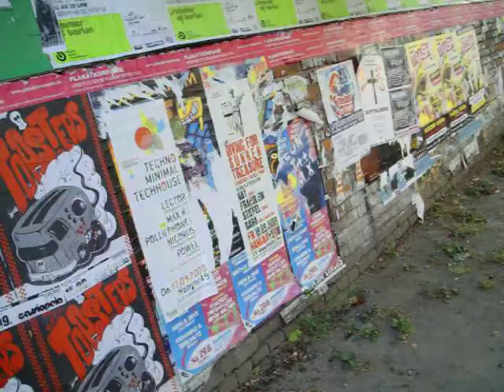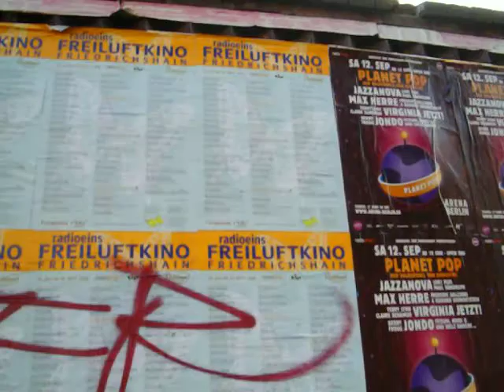Kreuzungskneipenkiez in Berlin-Friedrichshain - 03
Revaler Str. Richtung Westen zur Warschauer (Die estnische Hauptstadt Tallinn hieß bis 1918 offiziell Reval.), Simon-Dach-Str. Richtung Norden  wird ab der 3. Kreuzung Niederbarnimstr., hinter Karl-Marx-Allee/Frankfurter Allee dann Proskauer Str., Revaler Str. Richtung Osten zum S-Bahnhof Ostkreuz, südlich durch die Maueröffnung gelangt man auf das Gelände des ehemaligen Reichsbahnausbesserungswerks "RAW Franz Stenzer", jetzt großes Investitionsobjekt mit Kletterkegel und Skatehalle. Seit etlichen Jahren weist dieser Kiez (auch dieses Kiez oder Kietz) die höchste Restaurantdichte Berlins auf.